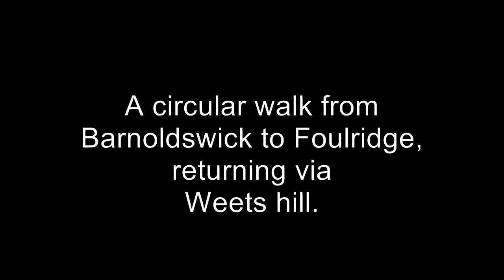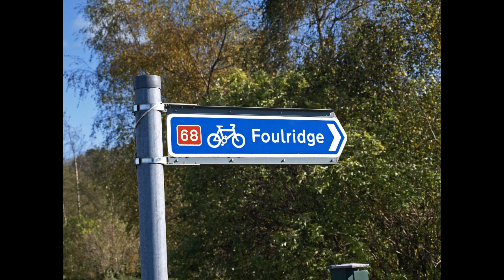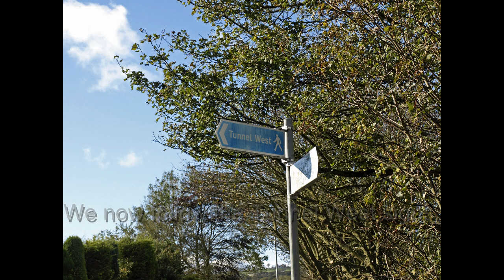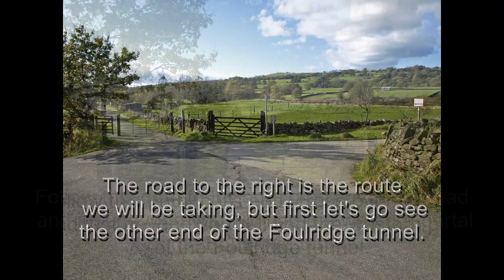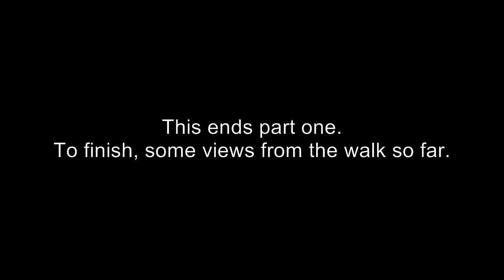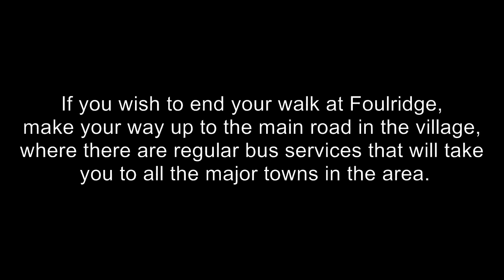Barnoldswick circular walk to Foulridge 1-2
A series of photo's showing the route between Barnoldswick and Foulridge on the border between Lancashire and Yorkshire.
Following the Leeds and Liverpool canal along the highest point of it's route,
and then onto Lake Burwain.
Part 1-2 of a circular walk from Barnoldswick.